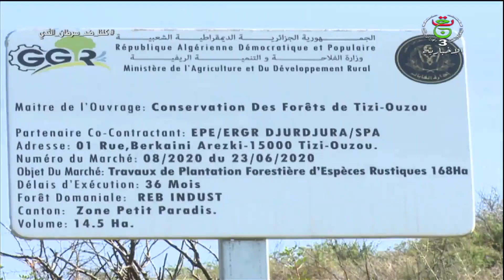تيزي وزو / غرس أشجار الخروب بأزفون بعد الحرائق الأخيرة